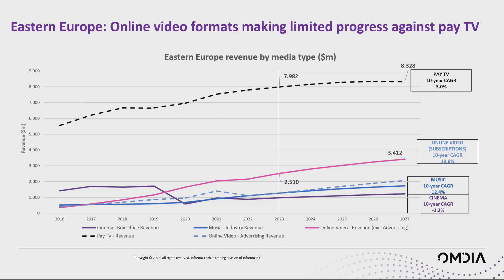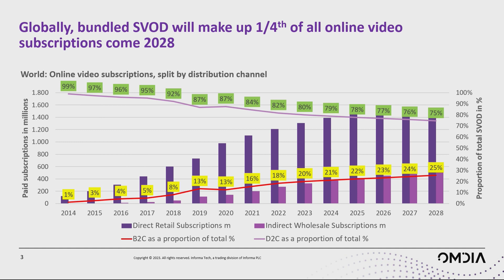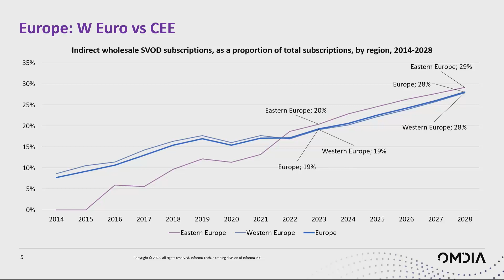Panel | End user Pricing Wars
Maria Rua Aguete, Executive Director, Technology Fellow, Omdia
Anna Lenerová, Group Head Of Content, O2 Czech Republic (Member Of Ppf Group)
Peter Wassong, Head Of Tv Content Europe, Deutsche Telekom AG
Bill Wijdeveld, Vice President, Platform Content Services, M7 Group